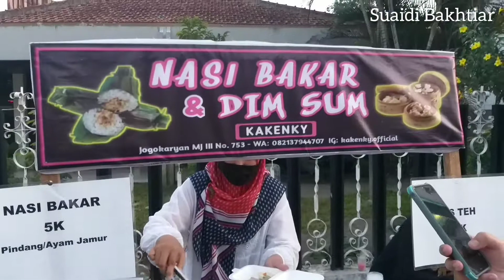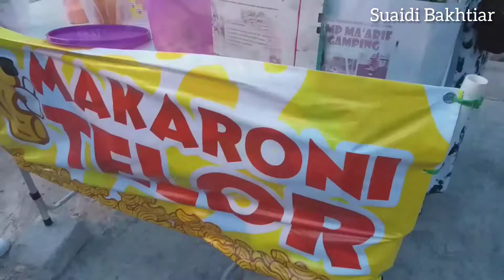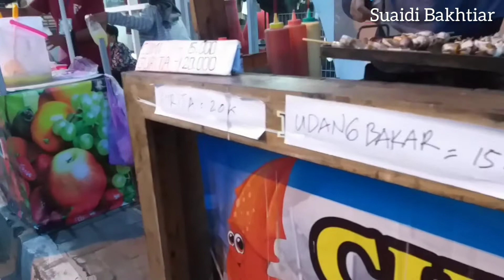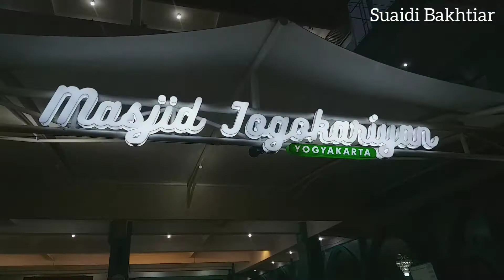Kampung Ramadhan di MASJID JOGOKARIYAN Jogja 1442 H / 2021 M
Mengunjungi Kampung Ramadhan Jogokariyan (KRJ) Jogja 1442 H / 2021 M.